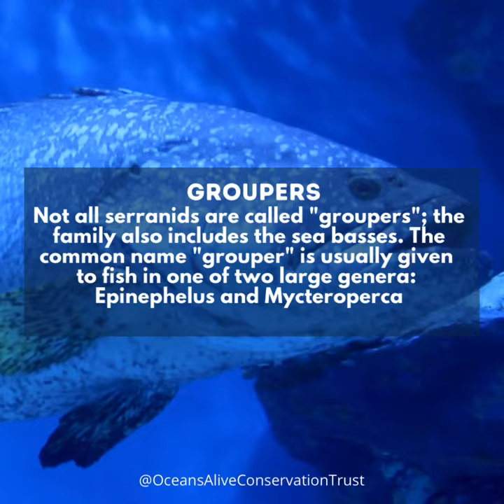Groupers | Did You Know ? | Oceans Alive Conservation Trust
Groupers are fish of any of a number of genera in the subfamily Epinephelinae of the family Serranidae, in the order Perciformes.

Not all serranids are called "groupers"; the family also includes the sea basses. The common name "grouper" is usually given to fish in one of two large genera: Epinephelus and Mycteroperca.

Groupers are teleosts, typically having a stout body and a large mouth. They are not built for long-distance, fast swimming. They can be quite large.

The largest is the Atlantic goliath grouper (Epinephelus itajara) which has been weighed at 399 kilograms (880 pounds) and a length of 2.43 m.

They do not have many teeth on the edges of their jaws, but they have heavy crushing tooth plates inside the pharynx.

They habitually eat fish, octopuses, and crustaceans. Some species prefer to ambush their prey, while others are active predators.

Their mouths and gills form a powerful vacuum that pulls their prey in from a distance. They also use their mouths to dig into sand to form their shelters under big rocks.

Groupers are mostly monandric protogynous hermaphrodites, i.e., they mature only as females and can change sex after sexual maturity.

OUR PLANET • OUR FUTURE

"Caring for our Oceans"
"Stronger Together"
"Changing Lives"

WITH THE PEOPLE • FOR THE PEOPLE